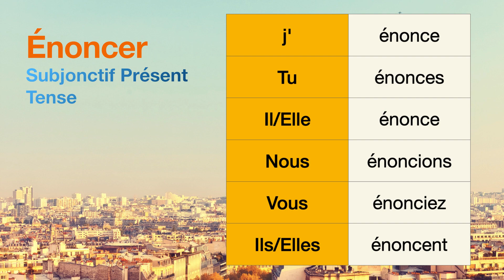How to conjugate Énoncer (to state) in Subjonctif Présent tense.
The conjugations for Énoncer (to state) in Subjonctif Présent are
j'énonce
Tu énonces
Il énonce
Nous énoncions
Vous énonciez
Ils énoncent